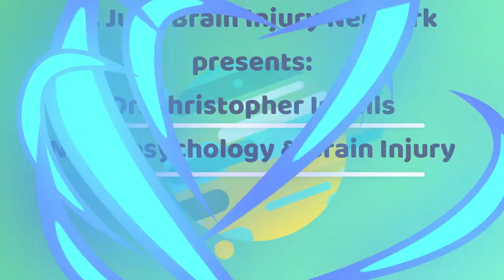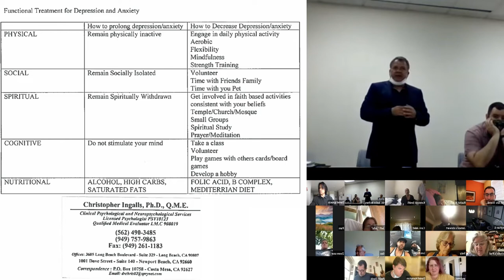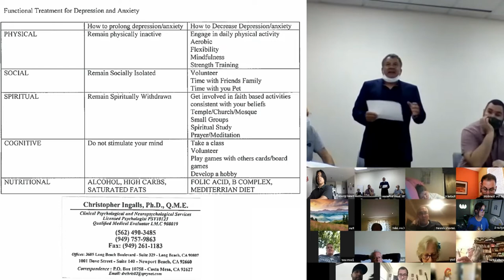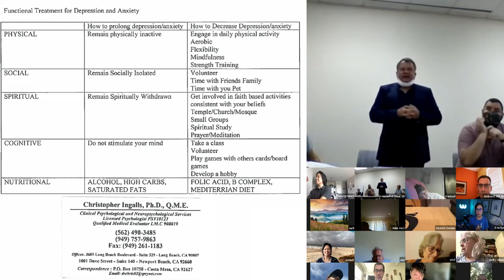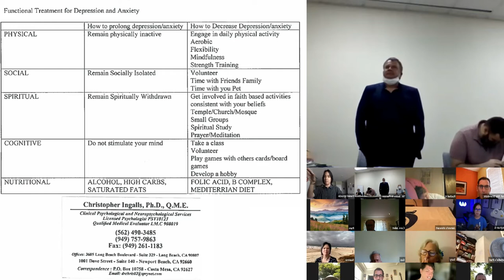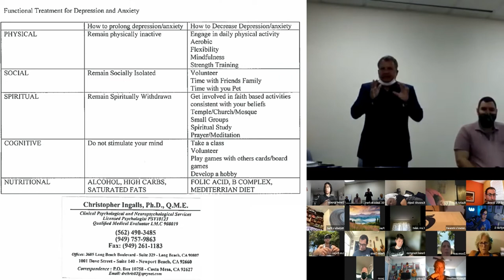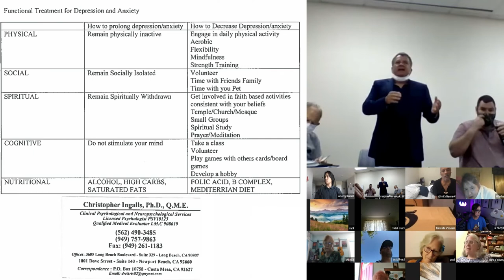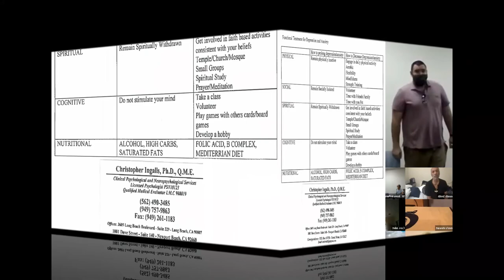Neuropsychology & Brain Injury with Dr. Ingalls: St Jude 07222022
Dr. Christopher Ingalls, Ph.D., Q.M.E., speaking to the Brain Injury Community at St. Jude Brain Injury Network about Neuropsychology & TBI on 07/22/22.

QUESTION ANSWER SESSION Timestamps:
53:50
Does menstrual cycles exacerbate brain fog and cognitive symptoms?

56:45
What can I do to improve my cognitive flexibility? Any exercises that I could do?

1:00:10
Which is the best doctor to see for sleep apnea? What are the cognitive symptoms of poor sleep?

1:02:45
What is a C-PAP?

1:07:30
If I have multiple neuropsychology reports (there is a lot of information), could I go to a neuropsychologist to help get assistance in interpreting everything?

1:09:58
Is there anything you know about the power of light therapy (infrared) in brain injury?

1:13:00
How can you tell if you are getting “better” but still having symptoms?

1:15:45
Do I need to test again? How do I know and when do I do it?

1:16:45
What medications should I or would you recommend for my TBI diagnosis? ADHD diagnosis? Etc?

1:18:45
Post-injury, would I be able to go back to the gym and other physical activities that I used to do?

1:21:30
My injury was over 50+ years ago… what happened then and why could no one understand or help me?